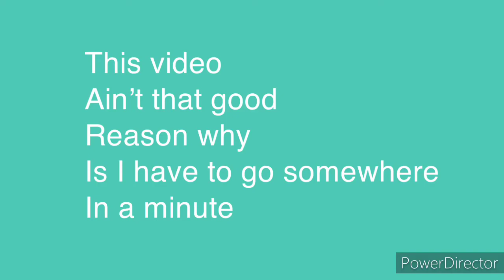21 🥳 (FORTNITE MONTAGE) IM BACK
Xbox: TNC Paul  Snap:nPaul:(  Discord:TNC Paul  Insta:RezoxFNYt

Yes I am back after 2 weeks of not uploading I’ve just had a lot of things I had to do and other personal issues I had people dm on discord saying did you quit youtube and the answer to that is no, I will take breaks now and then so I can get clips and get ideas for videos and handle irl stuff, hope you enjoy the video and bye